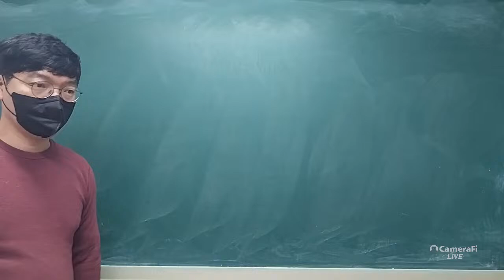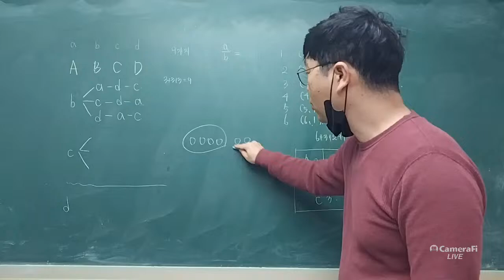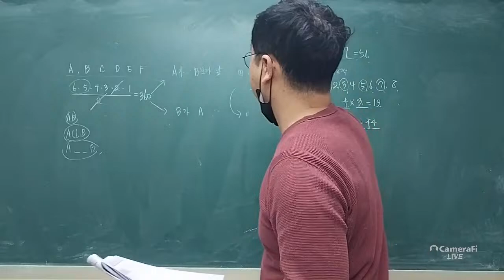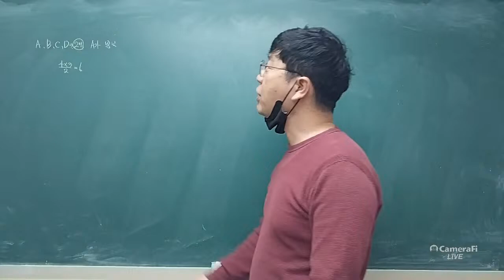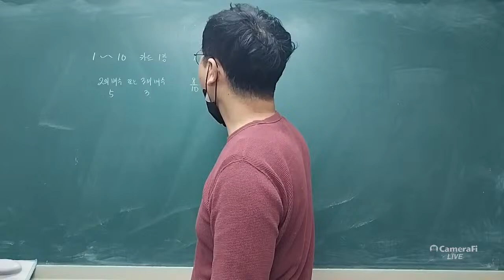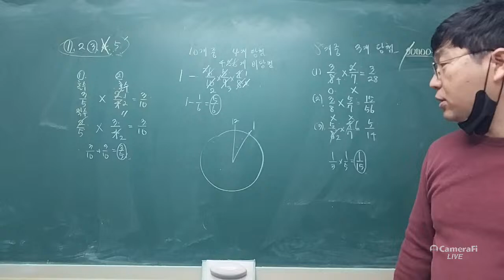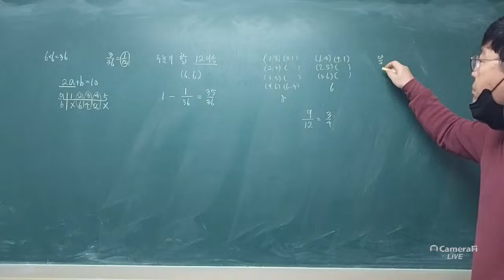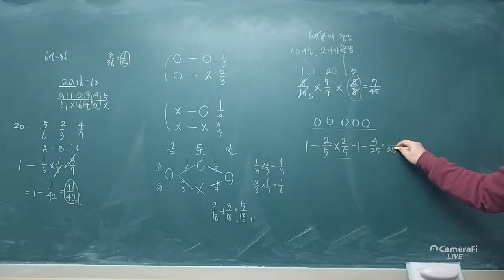sangmin lee's broadcast